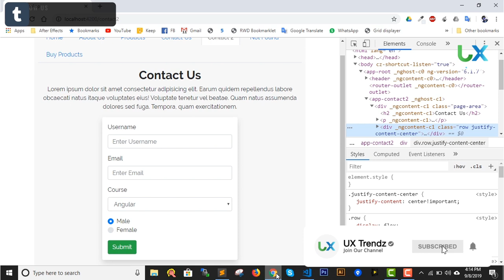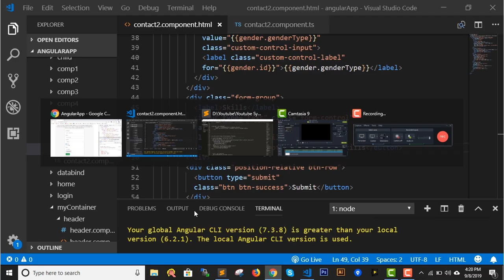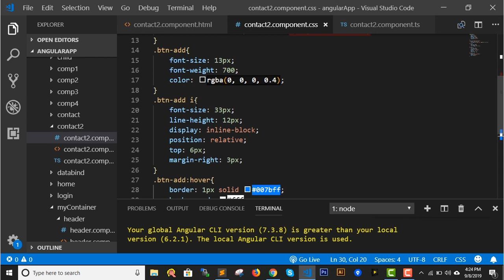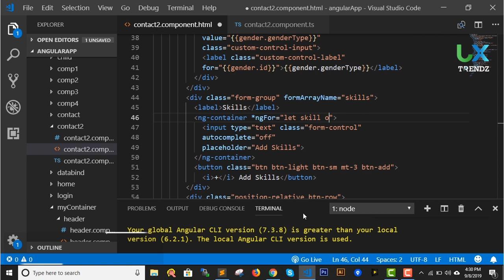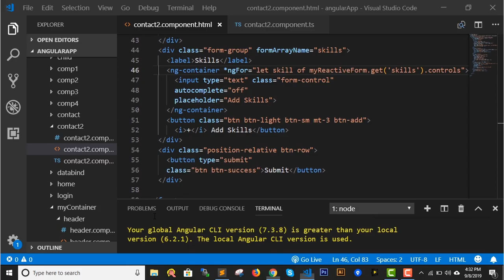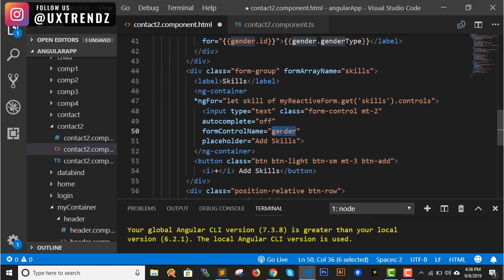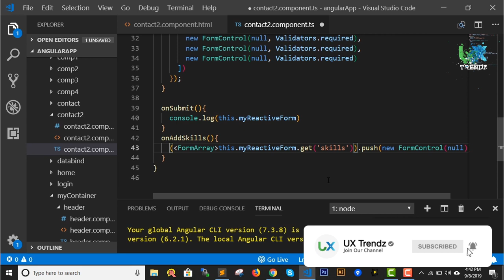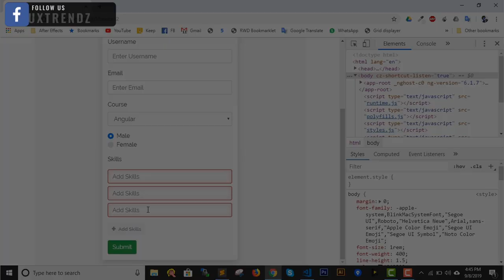Reactive FormArray | Angular Forms | Angular 6 Tutorial in Hindi (2019) [#47]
In This Video You will Learn about Reactive FormArray in Angular 6+. Follow this video to know more about.

🎤 Mic i use for voice recording:
Boya BYM1 Microphone

-If you would like to show your support to grow my channel donate to my PayPal

-All money is hugely appreciated and is used to buy new equipment and gear to help produce the best quality video I can!

🎬 Angular Series Playlist (In Hindi)

🎬 Angular Exercises (In Hindi)

🎬 Sass Series Playlist (In Hindi)

Text Portrait with Css and Html | Pure Css Tutorial | Html/CSS [Ep #1]

What is NPM and how to Install (In Hindi)

Checkout How to Install Bootstrap with NPM (In Hindi)

👍 Social Us